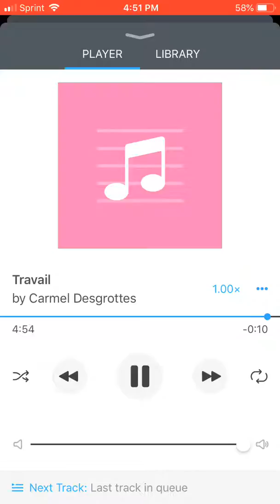Carmel Desgrottes - Travail